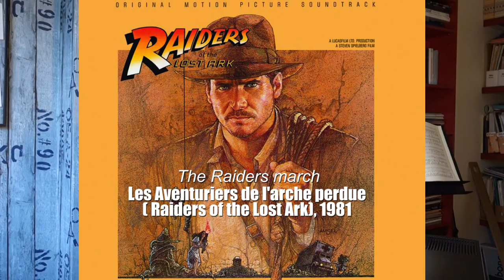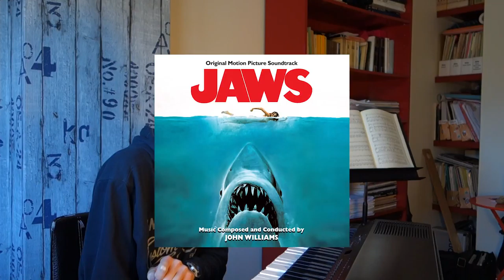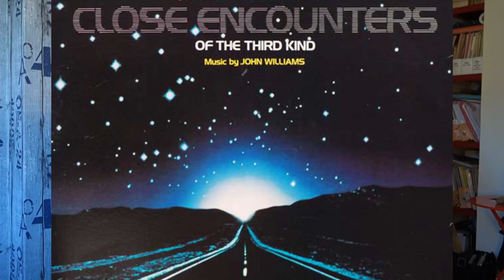Harmonie fonctionnelle et harmonie non fonctionnelle chez John Williams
Tonalité, ostinatos, pandiatonisme, polymodalité, musique bruitiste... Aujourd'hui on fait un petit panorama des différents aspects de l'harmonie fonctionnelle et non fonctionnelle, qui font l'originalité du dynamisme harmonique de John Williams !

Pour en savoir plus sur le sujet, lisez nos sources : le livre d'Alexandre Tylski, "John Williams, un alchimiste musical à Hollywood", et plus particulièrement le chapitre sur le dynamisme harmonique, écrit par Jérôme Rossi, que vous pouvez retrouver ici :